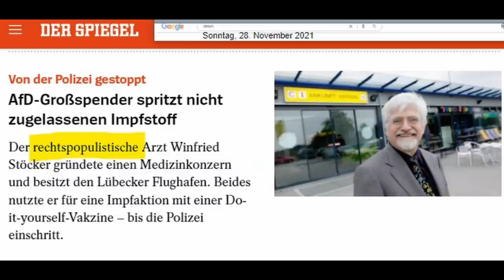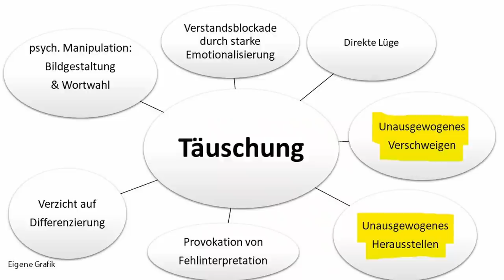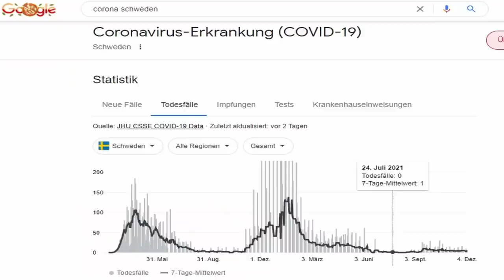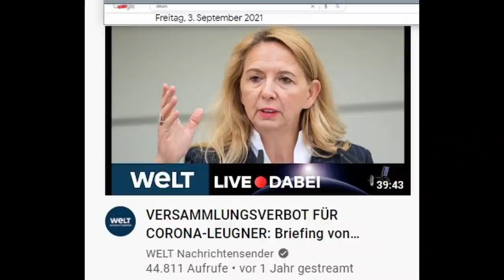Wie Alice Weidel (AfD) einen tricksenden Phoenix-Moderator ins Schleudern bringt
Auf welche Weise Phoenix gegen AfD und Interview-Gast Alice Weidel (AfD) heimlich Propaganda betreibt, wie Weidel sich schlägt und was sie noch hätte tun können, darum und um anderes geht es in diesem Video.

0:00 Einleitung
0:57 O-Ton Interview
3:14 Kommentar
4:21 O-Ton Interview
5:31 Kommentar
6:20 O-Ton Interview
6:27 Kommentar
8:11 O-Ton Interview
8:24 Kommentar
9:27 O-Ton Interview
10:30 Kommentar
12:03 O-Ton Interview
12:40 Kommentar
12:57 O-Ton Interview
14:08 Kommentar
14:37 O-Ton Interview
15:07 Kommentar
19:08 O-Ton Interview
20:10 Kommentar

Bankverbindung
Politik, Psychologie & anderes
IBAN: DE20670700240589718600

Wichtige Informationen:
Metastudie von John Ioannidis zur Feststellung der Mortalität von Covid-19:

Nachrichten:
Lion Media

Virale Videos:
Ritter der Meinungsfreiheit, Die Wahrheit des Admirals
Für Gerechtigkeit
CLIPS Returns
_horizont_
Toni Bartl
Andreas Patzwahl

Rin99er - Kommentierung

Gleichberechtigt – Wahlkampfstrategie

MMnewsTV – Kommentierung

Honigwabe - Streams